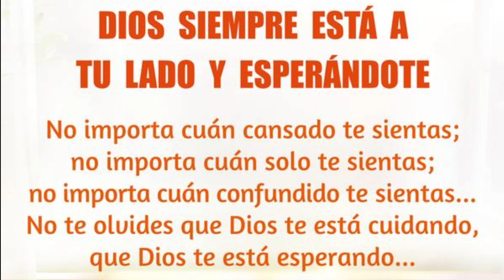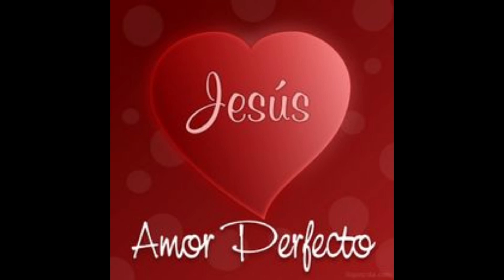Dios está contigo en todas partes!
No hay lugar donde puedas esconderte. Dios está siempre en todo lugar!